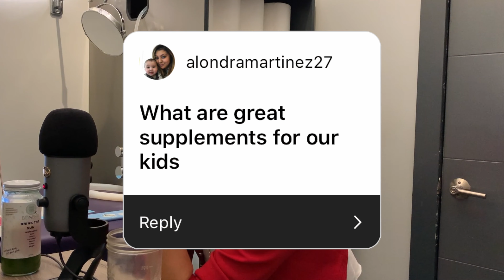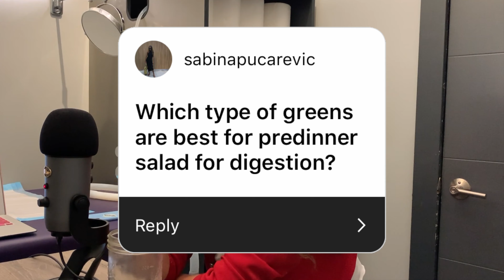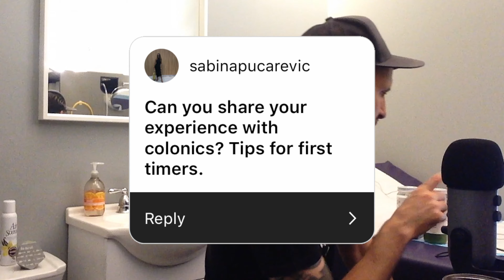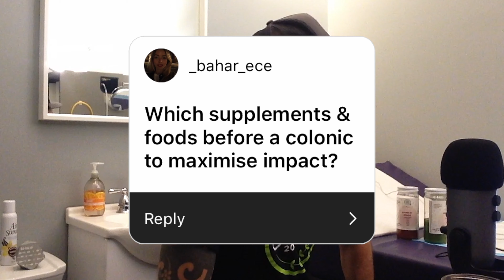Wellness Is Not a War Against Your Body - Episode #36: Nicole Berrie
On this episode I convince Nicole Berrie to spend an hour in the treatment room without getting a colonic! It was middle of the day and a peak time for Vitality NYC so we tucked away into a colonic room and chatted on the cleansing life for over an hour. We covered spirituality, obsessive-compulsive behavior, lot’s of colonic talk and we ended with an epic Q&A session from your questions on Instagram.

Nicole is the mastermind behind bonberi.com a carefully curated resource for self care and natural living. She’s also the owner of Bonberi Bodega located in the West Village of NYC.

You can find Nicole @ bonberi.com & @bonberi or @bonberionbleeker on Instagram

You can book with us @ vitalitynewyorkcity.com

Watch our Nutritional Detox Q&A's @everydaydetox & @vitalitynyc on Instagram

Please support the podcast by grabbing some tee's @ rootsandskyclothing.com

And remember: We’re just talkin’ here! Nothing said is intended to replace medical treatment or the advice of your healthcare provider. The content of this podcast is intended for informational and educational purposes only. It is not intended to be a substitute for medical treatment. We strongly suggest you consult your physician or health care provider before attempting or engaging in any of the ideas, methods or practices described